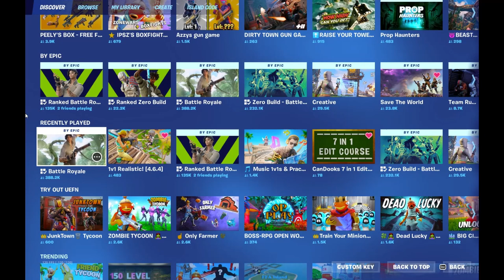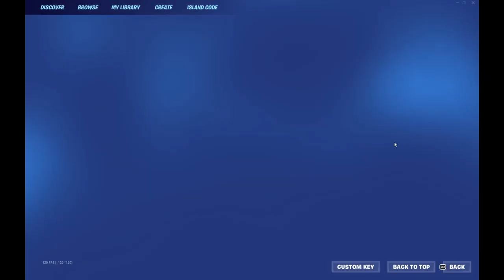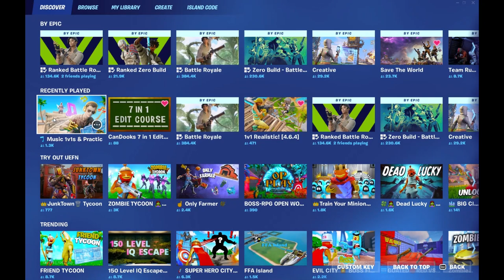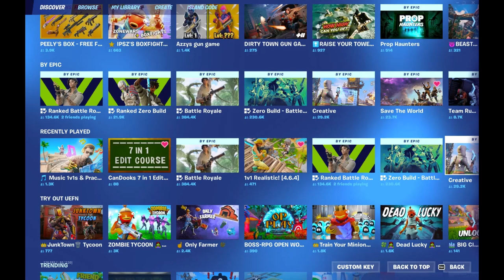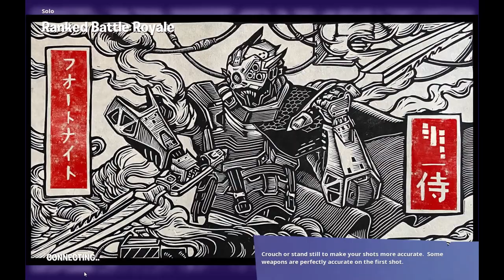The Best Way to Dominate Fortnite Competitive: Noob to Pro Guide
Fortnite Noob to Pro! Best Way to Master Fortnite Competitive
Are you ready to level up your Fortnite game and transform from a noob into a seasoned pro in the competitive arena? Look no further! In this comprehensive guide, we'll take you on a journey from being a beginner to dominating the Fortnite battlegrounds like a true pro.

 Gain Pro-Level Skills: Discover essential strategies and techniques that pro players use to secure Victory Royales and rise up the ranks.

 Master Competitive Play: Learn the ins and outs of competitive Fortnite, from advanced building tactics to precision aiming and smart decision-making.

 Elevate Your Gameplay: Our expert tips and insights will help you fine-tune your gameplay, adapt to different scenarios, and outsmart your opponents.

 Join the Elite: Equip yourself with the knowledge to navigate complex in-game situations, capitalize on opportunities, and thrive in high-stakes competitive matches.

Whether you're a newcomer looking to break into the competitive scene or a casual player aiming to enhance your skills, this guide has something for everyone. Get ready to transform your Fortnite journey from noob to pro and experience the exhilaration of mastering competitive play. Don't miss out – watch now and start your path to Fortnite greatness!